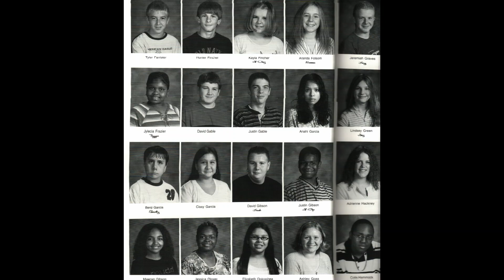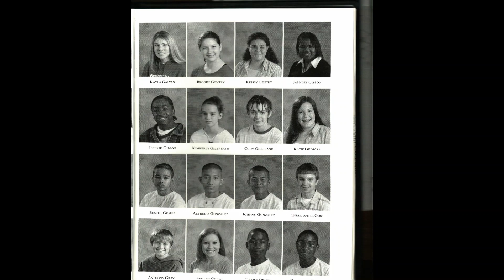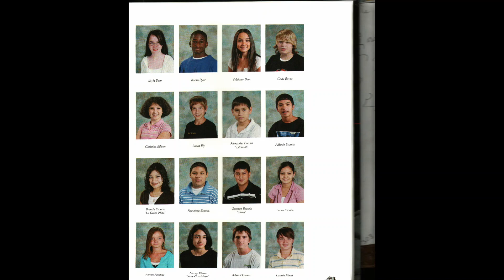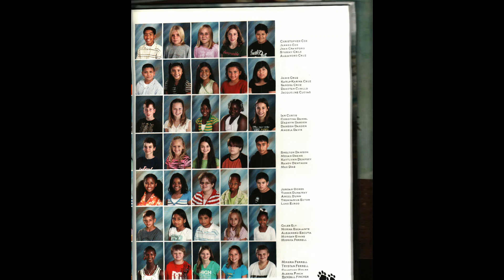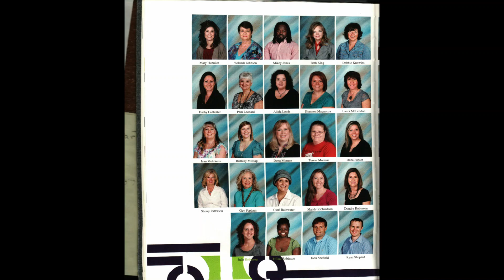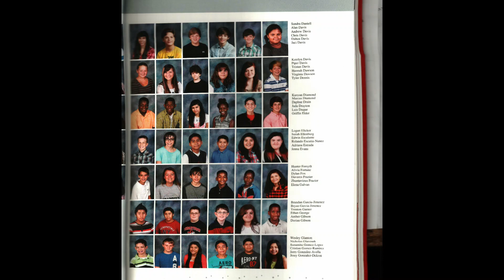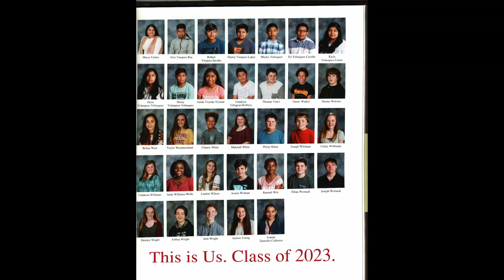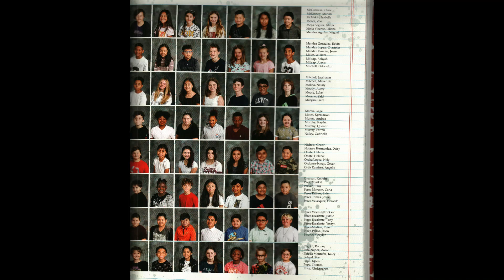CMS Reunion 2023